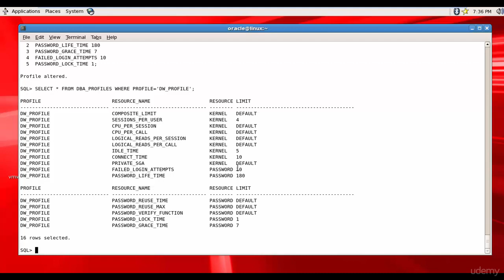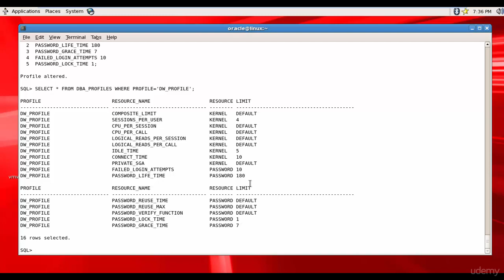077 Oracle DBA Complete Tutorial - Managing Passwords using Profiles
This video will show how to manage database user's password using PROFILE.